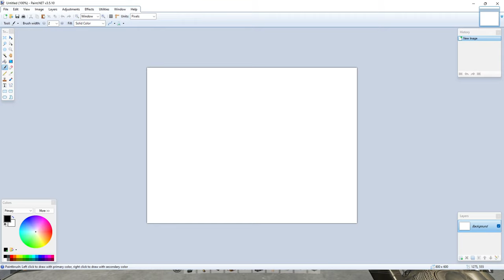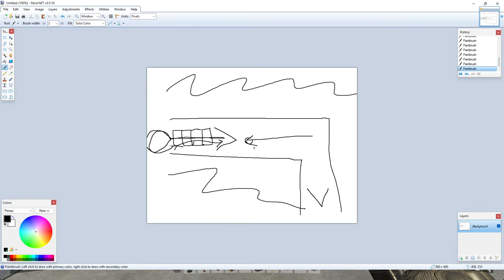Xây dựng trạm xe lửa trên không - Chuyển hàng từ độ cao 1000 mét - Satisfactory #7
Phần này hướng dẫn xây ga xe lửa vận hành trơn tru ổn định giai đoạn đầu, chỉ với 2 trạm nên mọi thứ hoạt động đơn giản, khi tăng ố trạm và các đường ray cũng như số lượng tàu thì sẽ cần phải tính toán thêm rất nhiều.
Đồng thời cũng bắt đầu vào giai đoạn chuẩn bị sản xuất các vật phẩm cuối cùng của Phase 3. Dự kiến 2-4 phần nữa là kết thúc Phase 3 này khi mọi thứ đi vào quỹ đạo vận hành ổn thoả.

00:00 - Xây dựng Trạm xe lửa
35:21 - Kết nối kho hàng
1:13:21 - Chuyến hàng đầu tiên
1:43:51 - Khai thác thêm mỏ